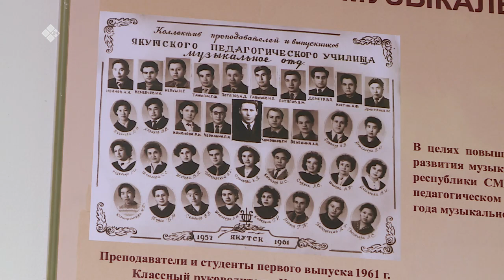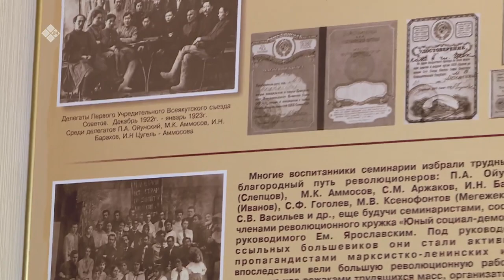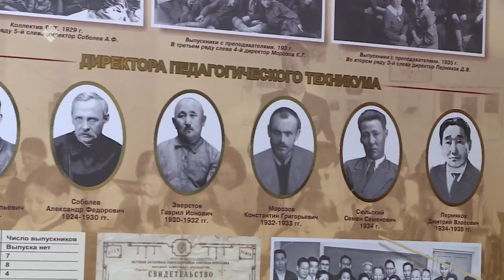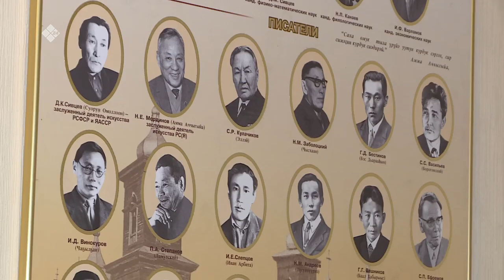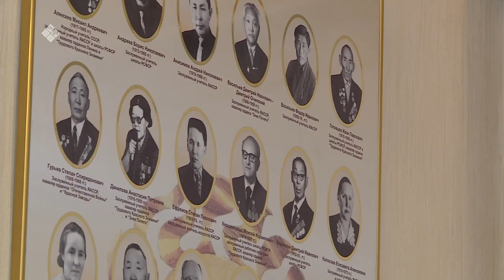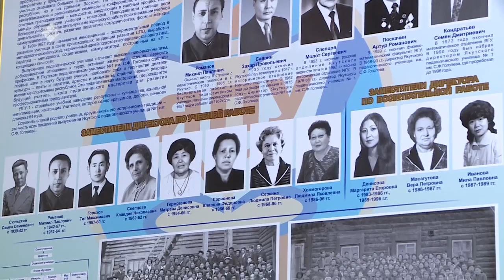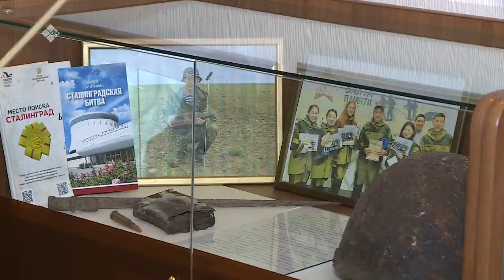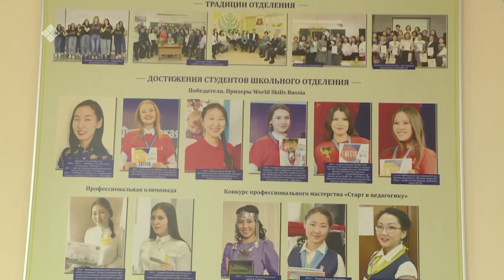«Бу Дьокуускай» (07.06.22)